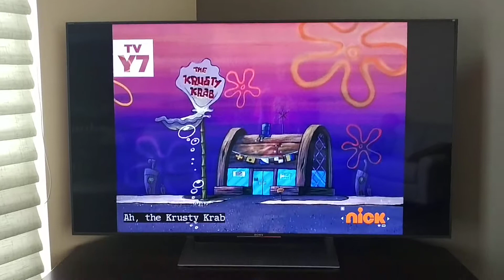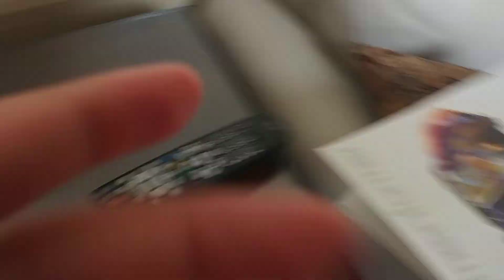A bootleg of my favorite SpongeBob episode ever (quality content)